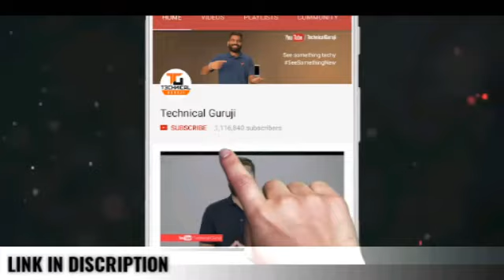TECHNICAL GURUJI CAR COLLECTION.ROLLS ROYCE, LAMBORGHINI. CARSCHANNEL.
GAURAV CHAUDHURY KNOWN PROFESSIONALLY AS TECHNICAL GURUJI IS DUBAI BASED  YOUTUBER,ENTREPRENEUR AND CAR COLLECTER.
TODAY TECHNICAL GURUJI HAS AN ESTIMATED NET WORTH $43.26MILLION DOLLAR AND HE IS THE OWNER OF EXPENSIVE CARS AND BIKES.
1:ROLLS ROYCE GHOST
2:LAMBORGHINI HURACAN
3:PORCHE PENAMERA
4:BMW 750LI
5:AUDI A6
6:RANGE ROVER SPORT
7:MERCEDES BENZ ML500
8:MERCEDES AMG G63
9:WHITE HAYABUSA
10:ATV SQUAD BIKE.